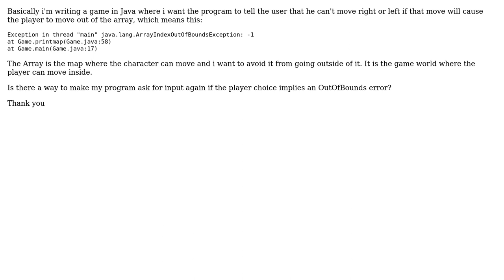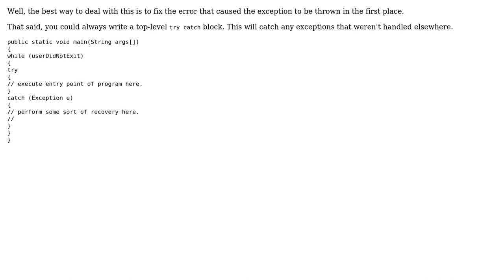How to make my program do something when an errors pops up instead of crashing?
Software Engineering: How to make my program do something when an errors pops up instead of crashing?

With thanks & praise to God, and with thanks to the many people who have made this project possible! | Content (except music & images) licensed under CC BY-SA | Music | Images & others | With thanks to user Robert Harvey user Filipe Madureira and the Stack Exchange Network Trademarks are property of their respective owners. You are responsible for your own actions.